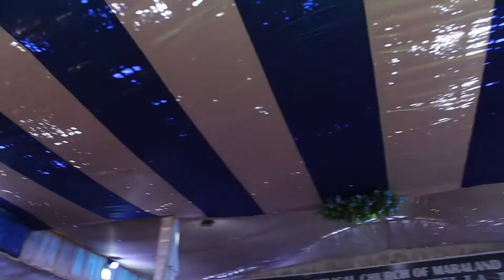LIKBKTP Delegate Hlapy (Mara & Lai hla remix)